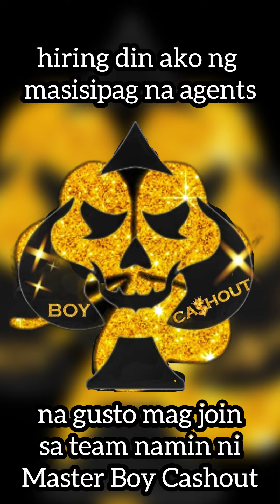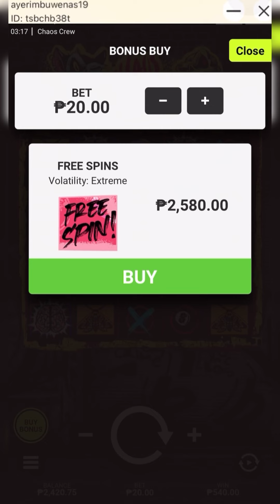GRABE MALAKAS TALAGA PANALO DITO 🤑👌🏻| Chaos Crew | Hacksaw Gaming | MW Gaming | MW Play